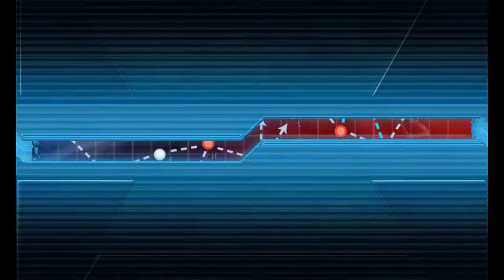Kantai Collection - Fall Event 2016 (E-4 Hard) Last Dance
OHHHH YESSSSHHHH !!
The grand saltiest stage I've ever cleared in my life ever, I spend around 60k resources and many comps... I will EZ Modo on E-5 definitely.